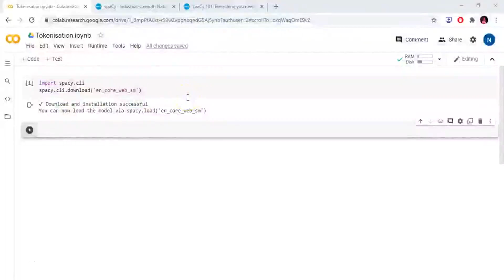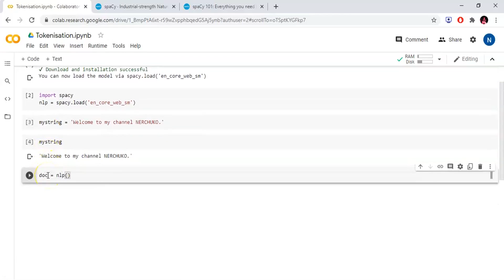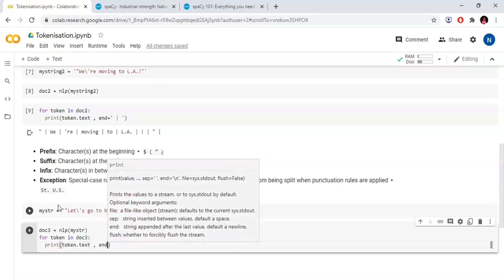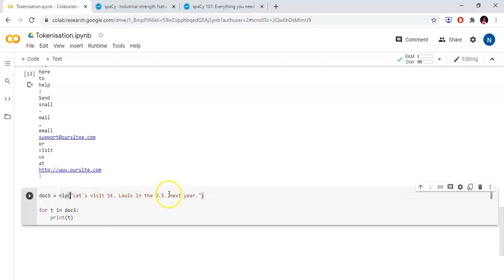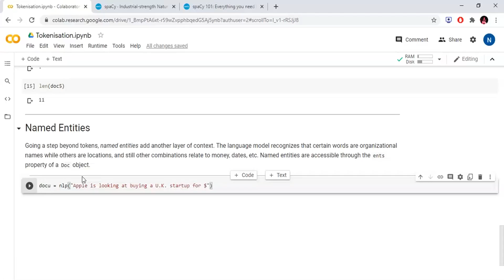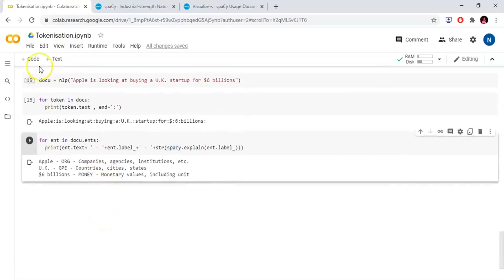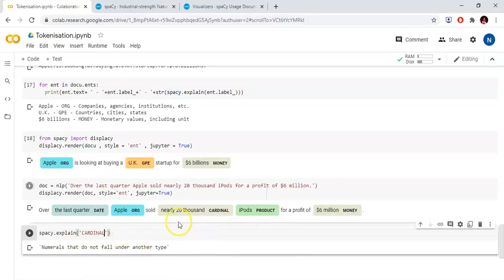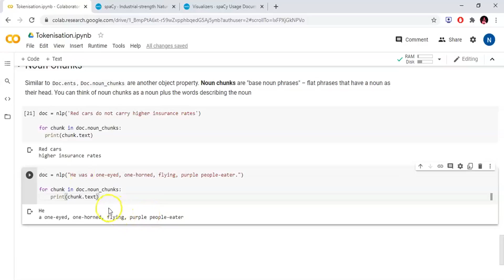What is Tokenization? || NLP in Telugu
Hey folks,

In this video, we are discussing how to do tokenization using Spacy in Telugu